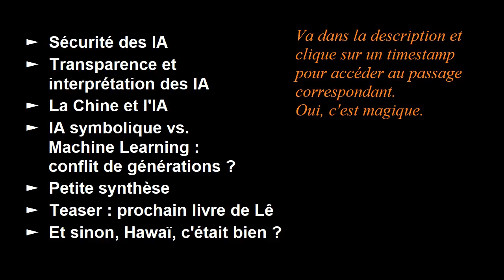Interview de Science4All : retour sur AAAI 2019 (méga-conférence de recherche en IA)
(Cliquez sur "PLUS" pour afficher la description.)

INDEX :

[0:49] Début de l'interview
[1:14] Sécurité des IA
[30:55] Transparence et interprétabilité des IA
[39:44] La Chine et l'IA
[47:11] IA symbolique vs. Machine Learning : conflit de générations ?
[1:01:21] Petite synthèse
[1:05:00] Teaser : prochain livre de Lê
[1:07:37] Et sinon, Hawaï, c'était bien ?

(Cliquez sur l'icône "Télécharger" en haut à droite)